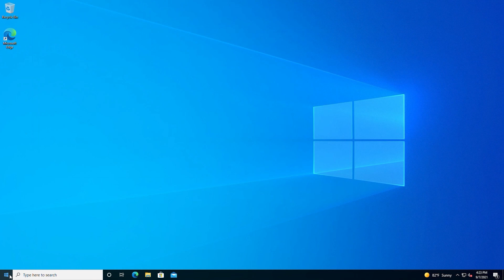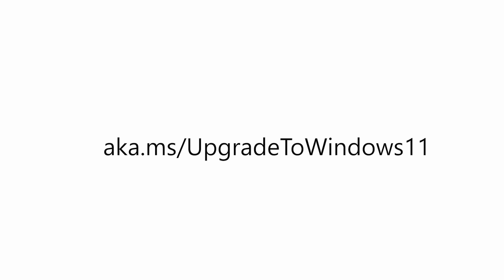Windows 11 Upgrade Experience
Windows 11 provides exciting new features to inspire your creativity and enhance your productivity. For eligible Windows 10 devices, upgrading to Windows 11 is designed to be a seamless experience. Let’s take a quick and closer look.